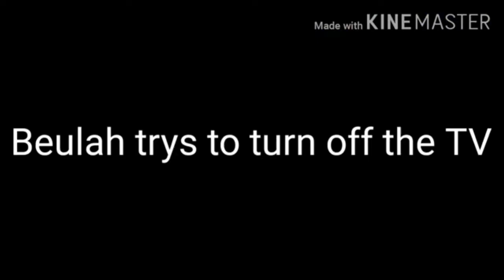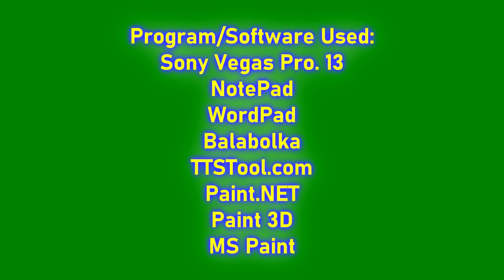Rankin Bass Logo Bloopers Season 2 Episode 12: Rankin Bass In Court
NCSFan2020 and friends gone to court while doing the logo bloopers at the same time. NOTE: This is the first appearance of Judge Everfore, Which It's Like The First Nottingham Birch, a judge.